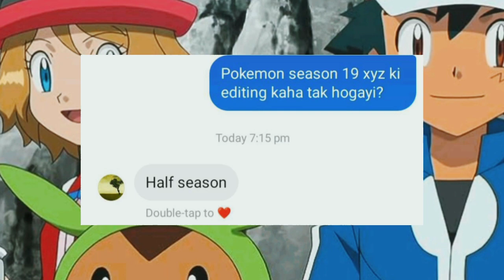Really!🔥Pokemon XYZ Starting On Hungama 😱||Pokemon New Season On Hungama